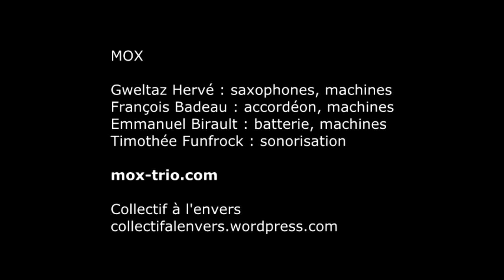Bronsteg // MOX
François Badeau : accordéon diatonique et effets
Emmanuel Birault : batterie et effets
Gweltaz Hervé : saxophones et effets

Timothée Funfrock : sonorisateur

Qu’est ce que le MOX ?
Le MOX, ou Mélange d’OXydes, est un combustible d’énergie pour la transe.

Le MOX, ou Mélange d’OXydes, est un combustible d’énergie pour la transe. Un précipité post-fusion dans une solution de danses bretonnes. Naturellement instable, il se compose d’un élément rythmique, Emmanuel Birault (batterie), d’un constituant harmonique, François Badeau (accordéon diatonique) et d’un fragment mélodique, Gweltaz Hervé (saxophones), le tout enrichi d’électronique.

La combustion se fait autour d’une rythmique de musique bretonne à danser, qui entre en collision avec des atomes présents à l’état naturel (musiques du monde, jazz,…). Il en résulte une énergie à forte « dansité », permettant d’alimenter de façon continue tout « corps » en mouvement.

A l’origine de MOX, il y a un attrait commun pour les musiques traditionnelles à danser. Elles sont un vecteur d’énergies puissantes, instant de partage et d’échanges. Pour François et Gweltaz, anciens membres du groupe de musique bretonne Esquisse, c’est avant tout l’envie de reprendre la route ensemble, forts des trouvailles que chacun ait pu faire depuis. Pour le troisième, Manu, batteur émérite dans diverses esthétiques dont les musiques du monde, c’est l’opportunité de s’intéresser aux musiques de chez lui. Avec MOX, ils effectuent un travail de fond sur les caractéristiques des danses de Haute-Bretagne (et d’ailleurs), afin d’en dégager les rythmiques spécifiques qui serviront de base à des musiques plus éclectiques inhérentes au parcours de chacun des musiciens. Il s’agit d’une proposition ancrée dans son temps avec l’ajout d’effets et de sonorités électroniques utilisés aujourd’hui.